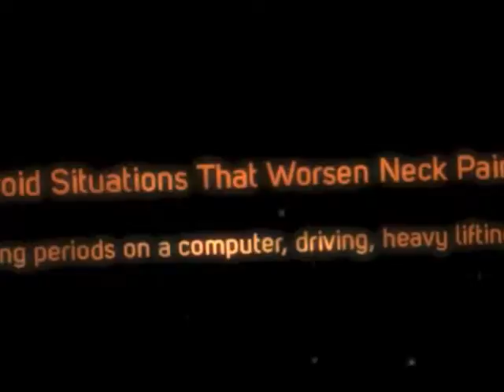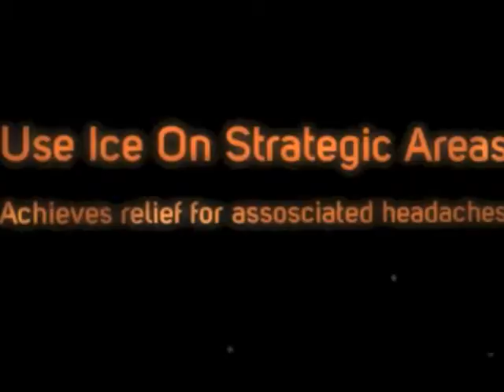health tips for stiff neck